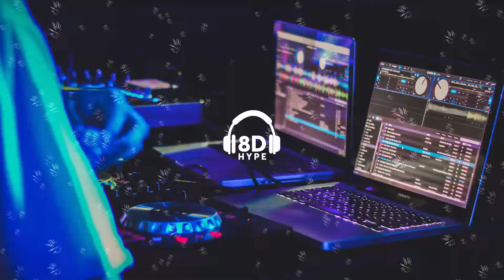MTG - Tá Brotando No Plantão Pra Tirar Foto Com Revólver (8D Audio)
🎧 • Use headphones!

🎵 • Letra :

Ahn, ahn
Ahn, ahn
Ahn, ahn (digdin, digdin, digin)
(Novinha, tu tá sensacional)

(Ô) coisa diferenciada e beat renovado
O moleque esculacha
Aê, é o DJ Wesley Gonzaga!

Tá querendo os faixa preta só pra subir seu ibope
Piranha, tu vai ter que deixar forte
Tá brotando no plantão pra tirar foto com revólver

Ela quer sentar pros cria, porque nós maceta forte
Ooh, (ô, foi você que pediu) porque nós maceta forte
(Agora toma, vai)

(Ai, caralho) ela vai no morro pra sentar pros parça de BH
Pros cria sem sentimento, o Gonzaga vai te botar
Ela tira foto com meu AK

Tá brotando no plantão pra tirar foto com revólver (ai, caralho)
Ooh, porque nós maceta forte

Chama tua amiga que tá do teu lado
Que vai começar a nossa brincadeira
É assim, oh

Vai de perna aberta, de perna aberta
Mostra que tu é trepadeira, vai de perna aberta
Mostra que tu é trepadeira e vai de perna aberta
Assim oh, oh

É o DJ Wesley Gonzaga
Quem é fã aplaude (coisa diferenciada e beat renovado, tá?)
E quem odeia assiste de camarote
Wesley Gonzaga, é o nome do homem